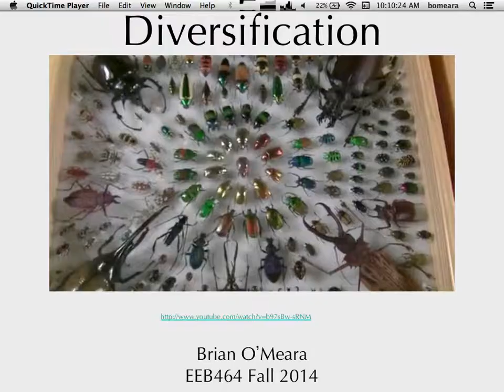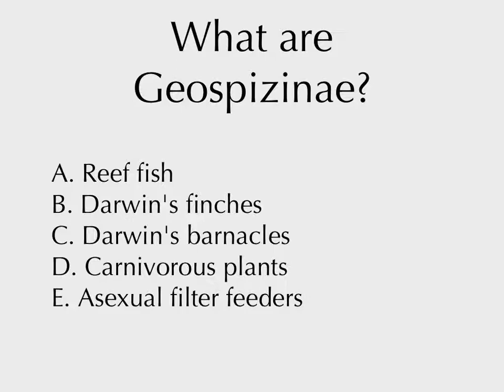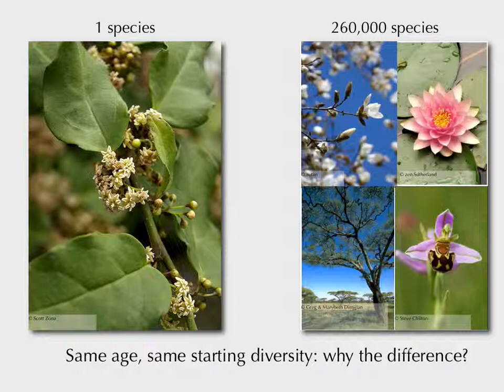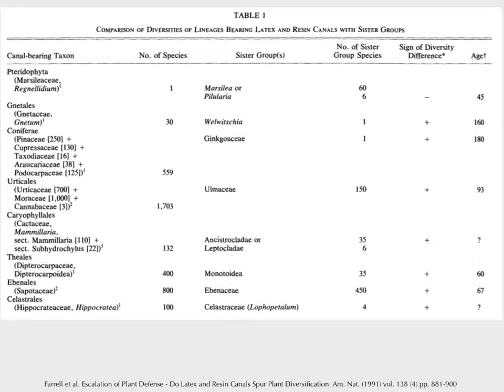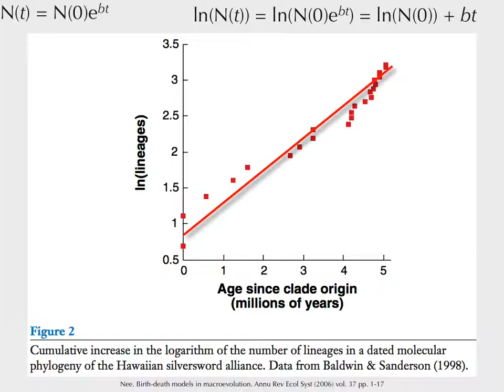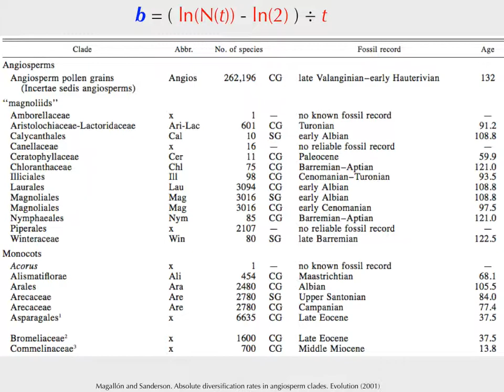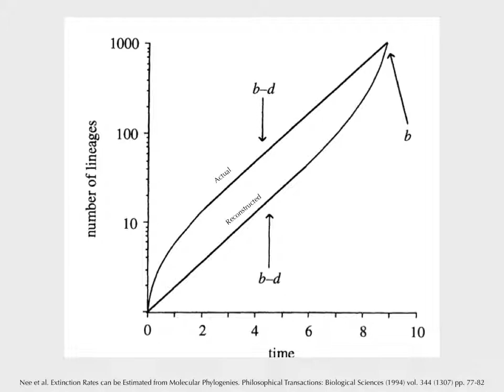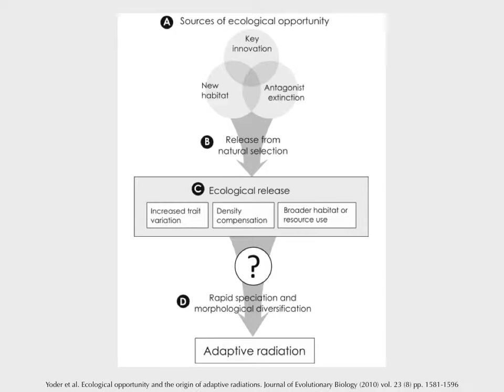EEB464 Macroevolution 2014: Lecture 13, Diversification